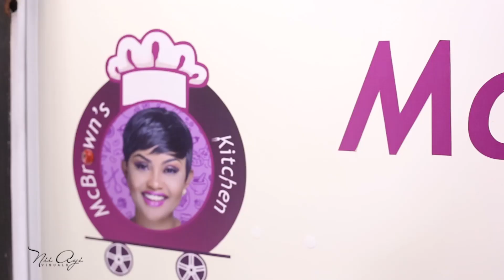Kofi Kinaata in the Kitchen Bts